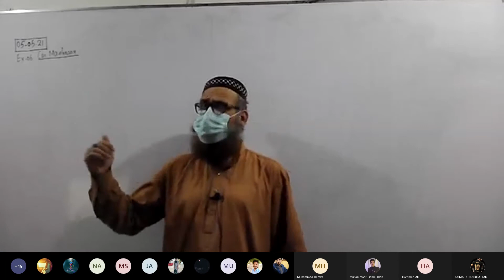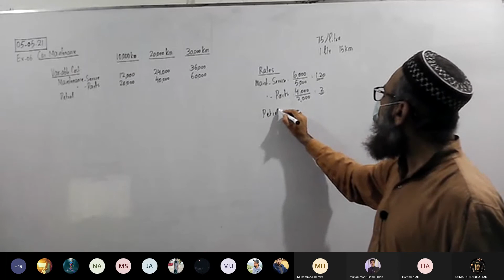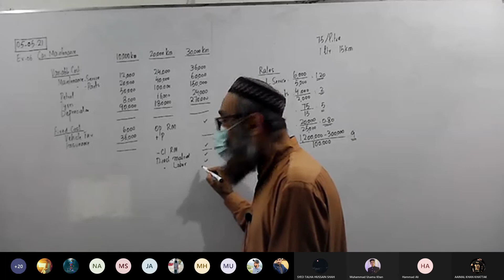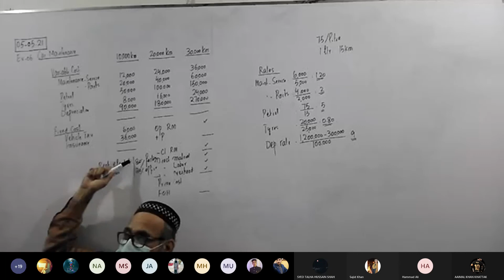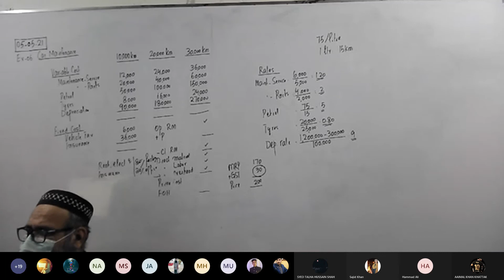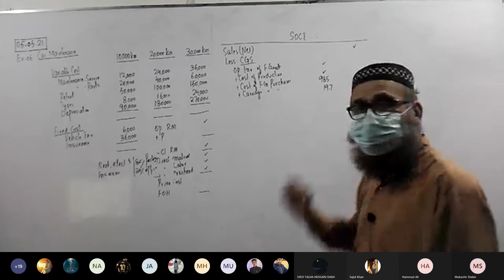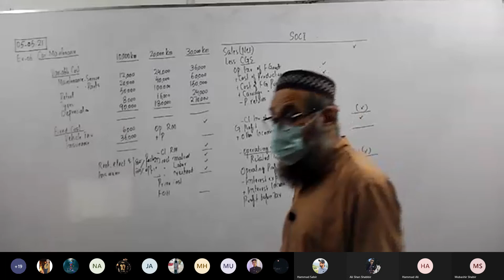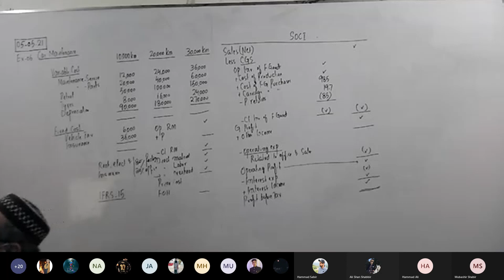FAR 1 05 05 21 Cost of Production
Practice Questions